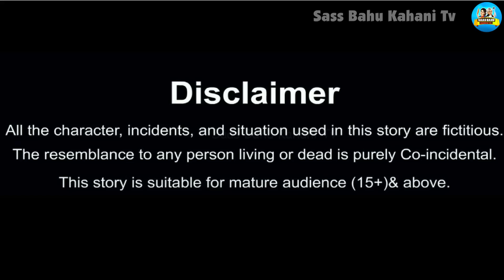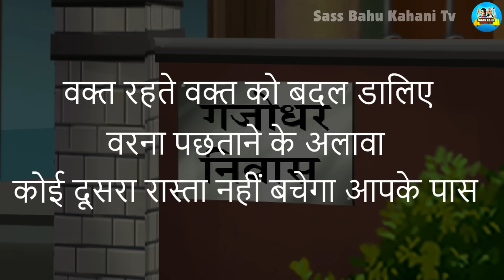एक कमरे में देवरानी जेठानी की सुहागरा ||cartoon video || moral stories || Hindi kahaniya || bhoot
चाय वाला बना प्रधानमंत्री | Waqt Sabka Badalta Hai | हिंदी कहानियां | Hindi Moral Kahaniya